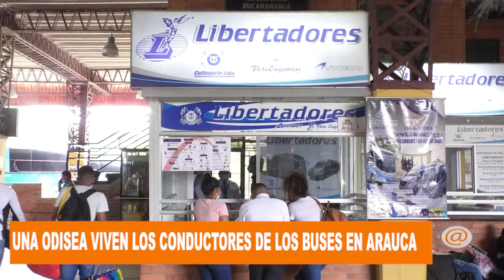UNA VERDADERA ODISEA VIVEN LOS CONDUCTORES DE LOS BUSES INTERDEPARTAMENTAL